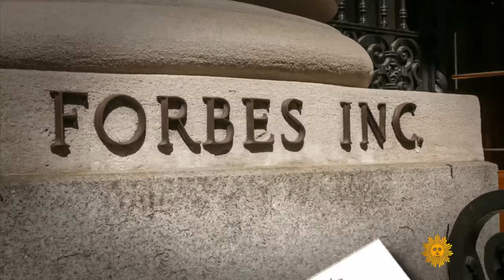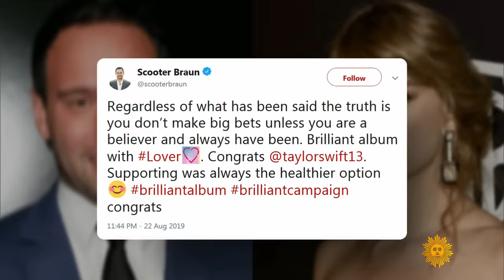Taylor Swift on "Lover" and haters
After only 13 years since the release of her first album, Taylor Swift has become a musical force of nature, with an armload of #1 hits, more Grammy Awards than The Rolling Stones, and (according to Forbes) the distinction of being the highest-paid celebrity on the planet. By any measure, an astonishing young woman. But there were times, she tells Tracy Smith, that being young, and a woman, has worked against her. She opens up to Smith about songwriting; her supportive family; critics and stalkers; the sale of her back catalog; and what the future looks like to her. She also invites Smith on the set of the new music video for her latest album, "Lover."